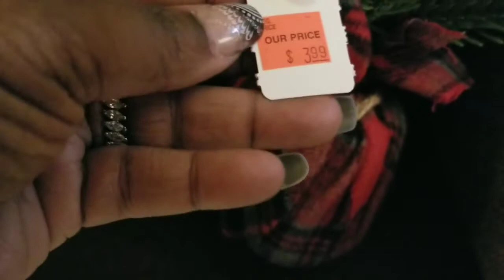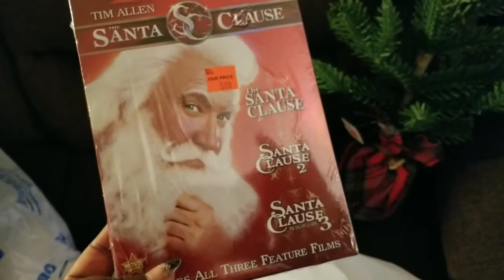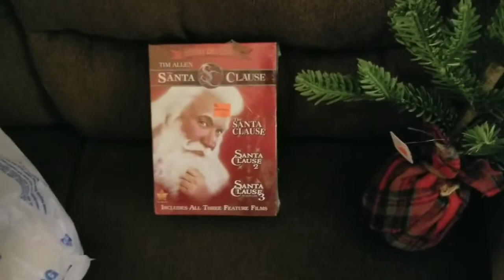Last Minute Shopping | Dabosslady76cs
Had to just ho to the stores!! But I am proud to say. house is almost complete!!! ❤🎄❤🎄